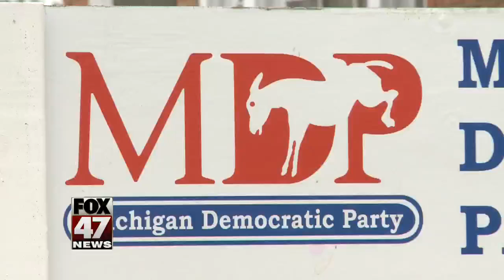Clinton, Trump roast eachother during Al Smith Dinner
Just one day after the final Presidential debate, Hillary Clinton and Donald Trump appear together in the same venue. This time, they're cracking jokes at the annual Al Smith Dinner, a tradition for Presidential candidates to attend. But, not all of the jokes received a positive response from the crowd. FOX News correspondent Patricia Stark has more from New York.